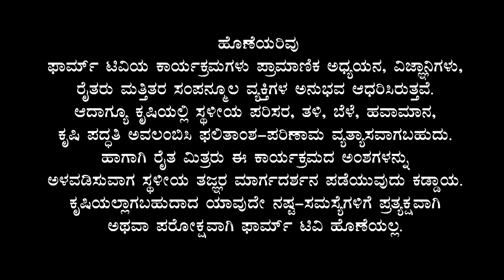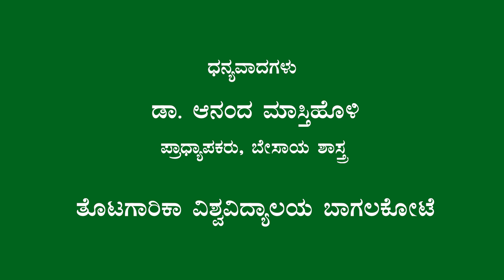ರಾಜ್ಯಾದ್ಯಂತ ನೈಸರ್ಗಿಕ ಕೃಷಿ ಪ್ರಯೋಗ - ಡಾ. ಆನಂದ ಮಾಸ್ತಿಹೊಳಿ | Natural Farming